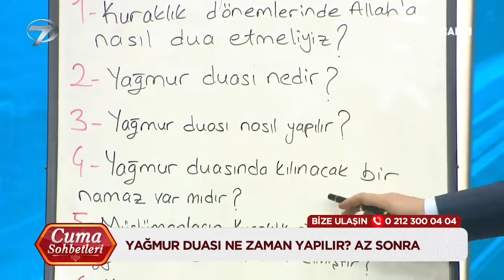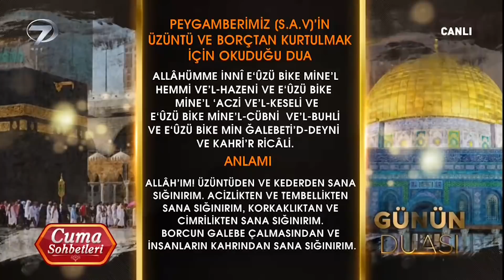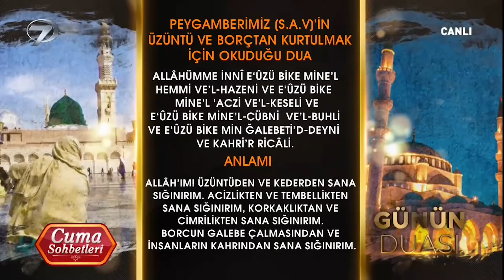Cuma Sohbetleri - 8 Ocak 2021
İslamiyet’i gelecek nesillere doğru bir şekilde aktarmak ve ahiret hayatını güzelleştirmek için bilinmesi gereken dini bilgiler Cuma Sohbetleri’yle  izleyiciye aktarılmaya devam ediyor. Kanal 7 ekranlarının sevilen ismi Muhsin Bay’ın sunumu ve emekli Diyanet İşleri Başkan Yardımcısı Necmettin Nursaçan’ın anlatımlarıyla ekrana yansıyan Cuma Sohbetleri her hafta Cuma namazından önce bilgilendiriyor.

Müslümanların bayramı olan Cuma gününü şenlendiren Cuma Sohbetleri dini konularda akıllara takılan sorulara yanıt arıyor. Emekli Diyanet İşleri Başkan Yardımcısı Necmettin Nursaçan ve başarılı sunucu Muhsin Bay Cuma Sohbetleri’yle ekrandaki yerini alıyor. Kur’an-ı Kerim’in insanlara İslamiyet’i doğru bir şekilde yaşamaları için verdiği mesajlar Cuma Sohbetleri’nde ekrana taşınıyor.

İslam’a uygun yaşamanın incelikleri, izleyicilerden gelen sorular, gündelik yaşamda karşılaşılan olayların dini boyutları Cuma Sohbetleri’nde ele alınıyor.

Necmettin Nursaçan’ın sohbeti, ekranların başarılı yüzü Muhsin Bay’ın sunumuyla Cuma Sohbetleri her Cuma 09:30’da Kanal 7’de.